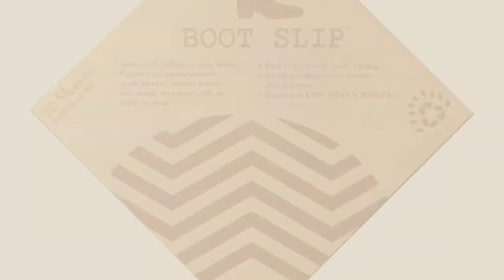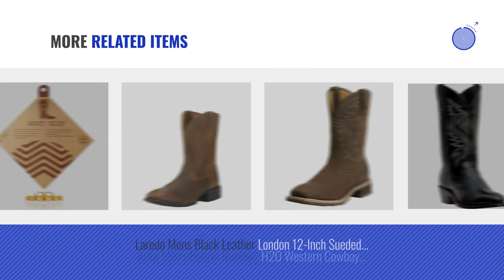Top 10 Boots Cowboy [ Winter 2018 ]: Ariat Men's Sport Patriot Western Cowboy Boot, Antique Mocha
Black Friday / Cyber Monday Ariat Men's Sport Patriot Western Cowboy Boot, Antique Mocha Suede, 11.5 D US by Ariat Men's

Black Friday / Cyber Monday Tight Boots Leather Shoe Stretching - PERFECT Product For Breaking In Cowboy Boots, Knee by Boot Slip

Black Friday / Cyber Monday Ariat Men's Rambler Wide Square Toe Western Cowboy Boot, Earth/Brown Bomber, 10 EE US by Ariat

Black Friday / Cyber Monday Men's Crocodile Prints Western Boots with Side Zipper, Belt Buckle and Metal Chain (Black, by Alberto Fellini

Black Friday / Cyber Monday Ariat Men's Sport Wide Square Toe Western Cowboy Boot, Brooklyn Brown, 11 D(M) US by Ariat Men

Black Friday / Cyber Monday Metrocharm Diego-01 Men's Belt Buckle Chain Strap Western Cowboy Boots (13, Black) by Metrocharm

Black Friday / Cyber Monday Roper Men's Ostrich Print Square Toe Cowboy Boot Brown Faux Leather/Western Stitch 11 D - by Roper